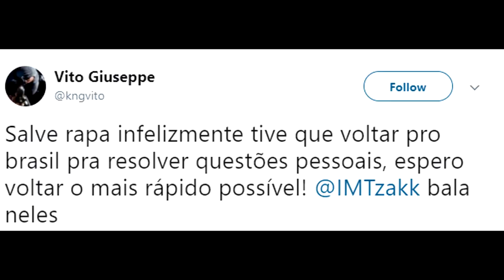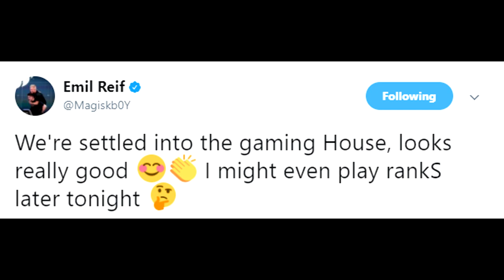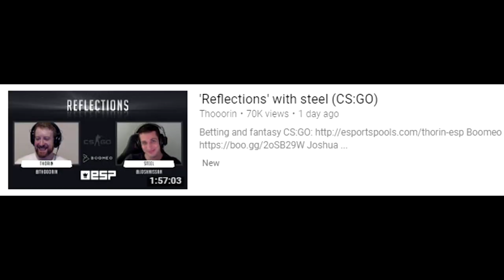Immortals Member Taking a Break, Steel Donates Over $20,000 to Charity and OpTic Team Arrives in NA!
00:18 - kNg Back to Brazil Temporarily
00:59 - The Twins Will Still Leave Immortals Eventually
1:29 - OpTic Team Finally Arrives in NA
2:10 - OpTic's Inflated Pro League Record
2:50 - Steel Has Donated Over $20,000 To Charity So Far
3:55 - Bodyy's Grandfather Passes Away After Malmo
4:23 - N0thing Returns to Analyst Desk!